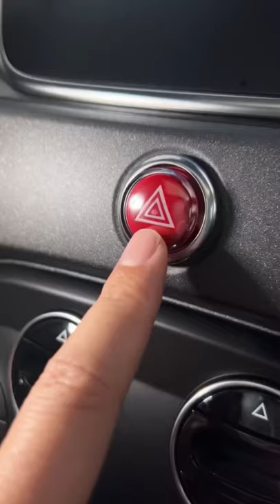Check this ABARTH 595 🔥🔥🔥